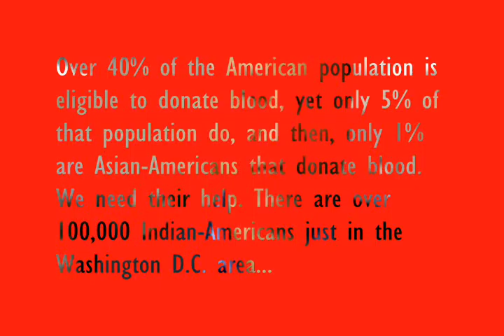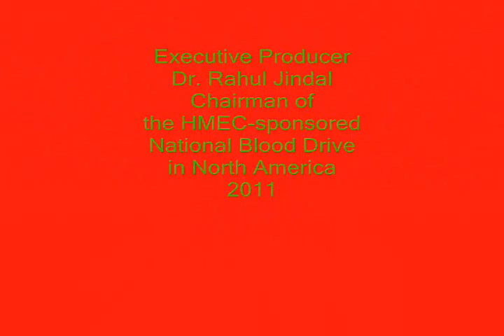North American Hindu Temples Blood Donation Campaign Project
by Rahul M. Jindal, MD, PhD

Over 79 Hindu Temples, Places of Worship and Centers are participating in the National 9/11 Blood Drive to commemorate the tenth anniversary of the tragedy of World Trade Center committed by terrorists. The National Blood Drive was organized by HMEC an initiative of Vishwa Hindu Parishad of America.

The Blood Drive was targeted to take place on Sunday, September 11, 2011. While most of the temples conducted the drive on September 11, 2011, some temples and organizations have had to schedule the
blood collection on alternative dates, because of prior engagements on that date.

The data of units of blood collected in the above campaign are still awaited from many temples. The results reported by few temples have been phenomenally impressive; 69 units of blood were collected at just one temple - the Jalaram Temple in Chicago, Illinois. A full report on the campaign is forthcoming.

Rahul M. Jindal, MD, PhD
Executive Producer